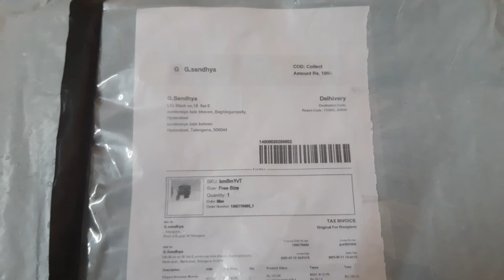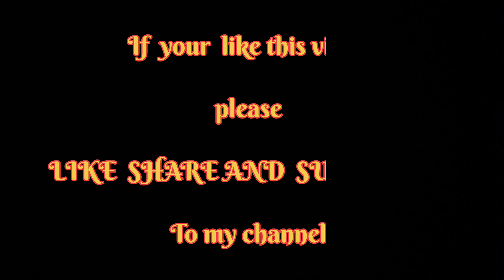Meesho# Bag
Code:- s-18694539

♧This music is taken from VN app used for fair purpose only♧